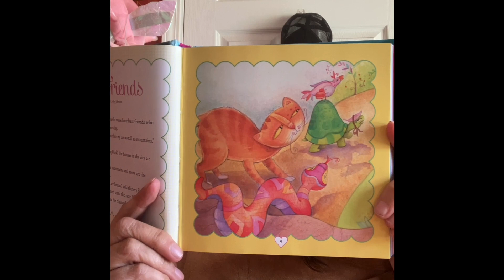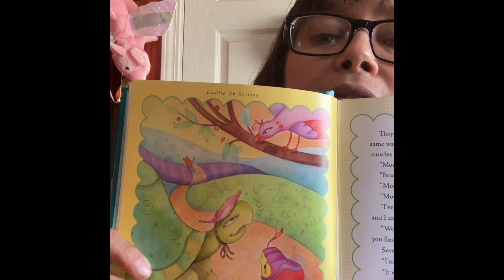Storytime- Four Friends